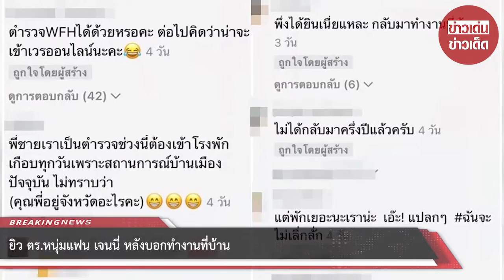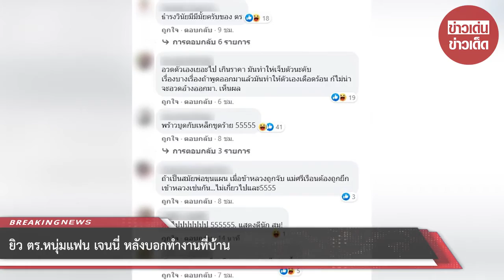ยิว ตร.หนุ่มแฟน เจนนี่ หลังบอกทำงานที่บ้าน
ขอขอบคุณ : The Tempo News , ฉัตรมงคล สมแก้ว
ขอขอบคุณข้อมูลจาก: